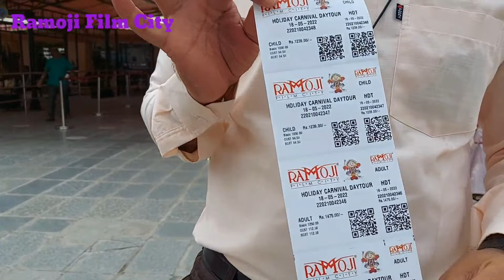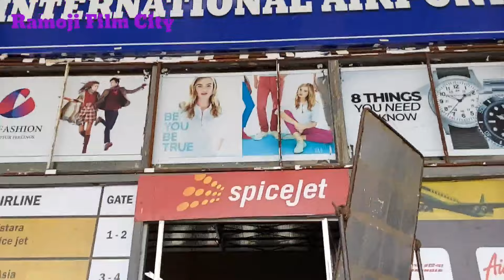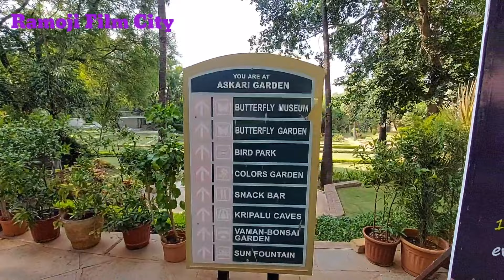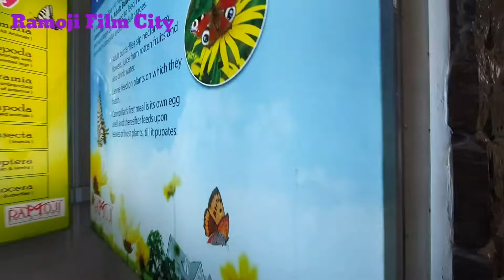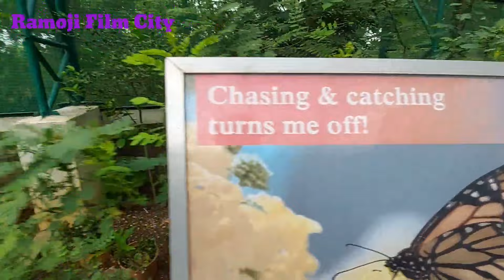पहा संपूर्ण रामोजी फिल्म सिटी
Ramoji film city is the biggest film city in all over world.
Tiket fair
Adult:- 1475 ₹ including tax
Kids:- 1239 ₹  including tax